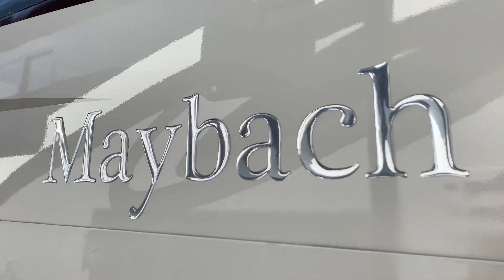Dòng Motor Home / Người bạn đồng hành tuyệt vời, đầy đủ tiện nghi cho Big Family đi Camping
Thiết kế độc đáo, rộng rãi, đầy đủ tiện nghi. Mệnh danh là những NGÔI NHÀ DI ĐỘNG thực thụ. Chuyến đi sẽ càng thoải mái hơn khi đi bằng Motor Home